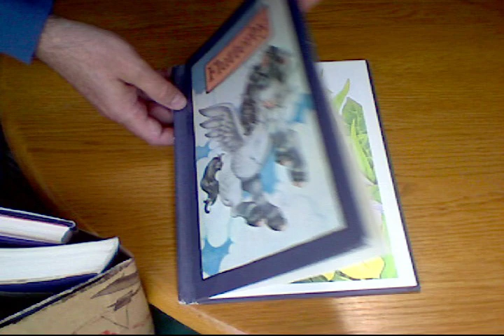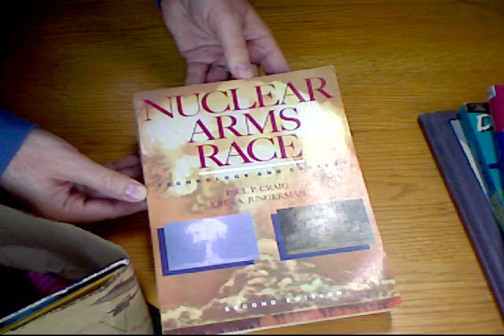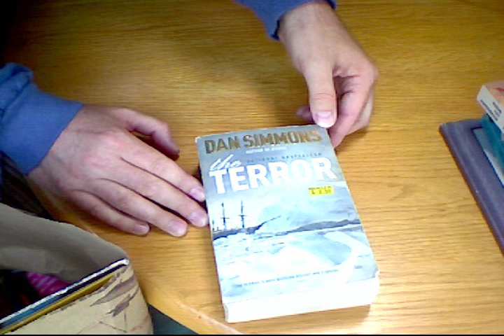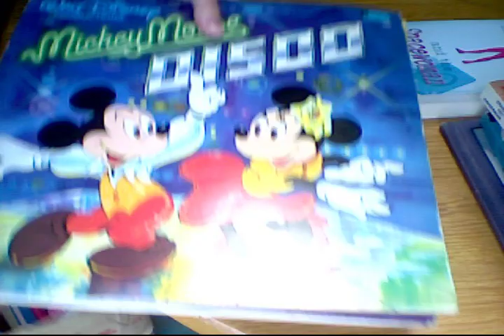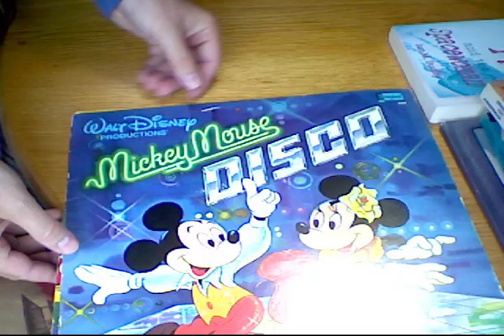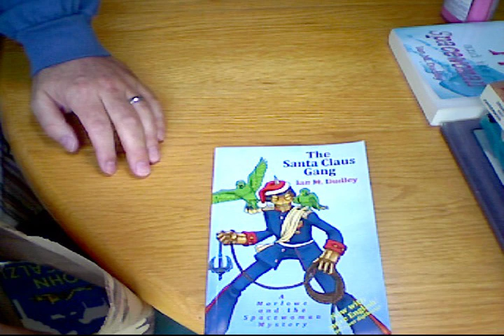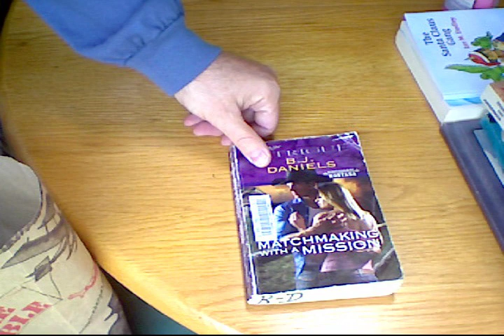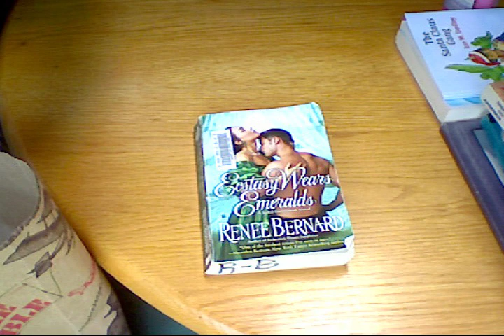Dirty secrets of book buying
In this episode, I let you in on my fantastic secret strategy for buying used books to build a collection.